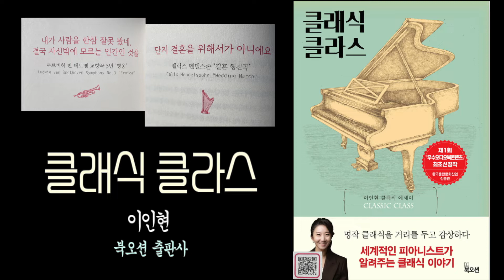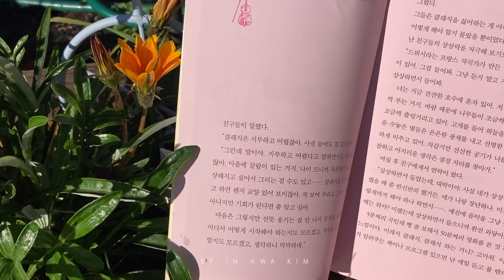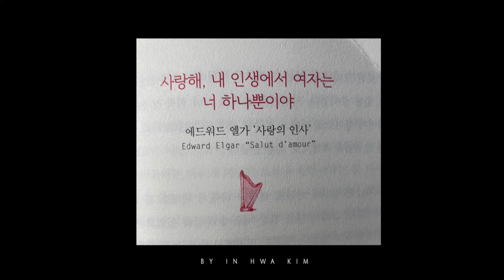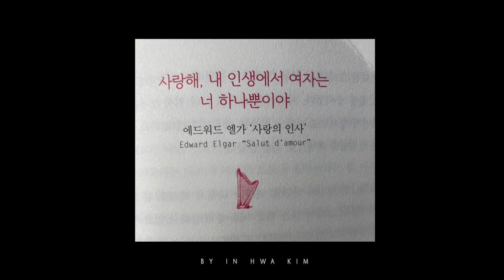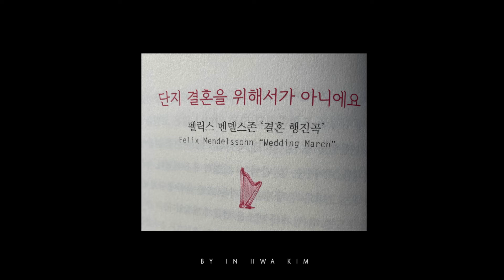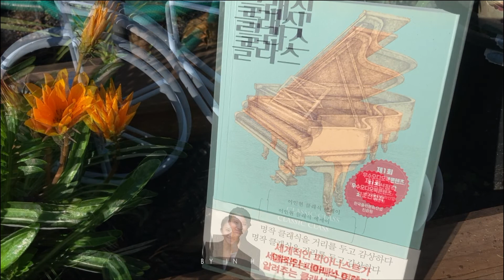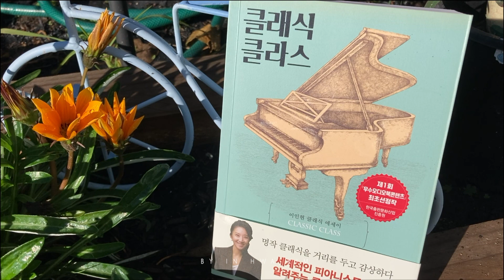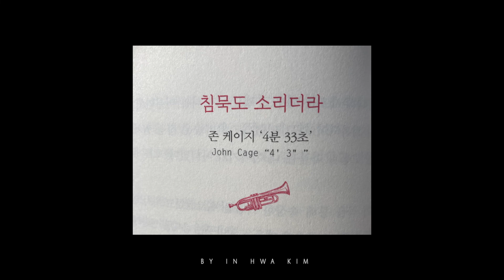[오디오북] 클래식 클라스 - 이인현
제목 : 클래식 클라스
지은이 : 이인현
출판사 : 북오션

이인현
음악적인 감성과 상상력으로 관객을 사로잡는 작가이자 피아니스트 이인현은 광주예술고등학교를 수석으로 졸업하고, 이화여자대학교 음악대학을 졸업한 뒤 도미하여 뉴잉글랜드콘서바토리에서 석사과정 및 전문연주자 과정을, 보스턴 음대에서 박사학위를 취득하였다. 열한 살의 어린 나이에 오디션에 발탁돼 광주 시립 교향악단(지휘:니콜라이 디아디오우라)과의 협연에서 큰 인상을 준 그녀는 국내뿐 아니라 미국 및 유럽에서도 활발한 연주 활동을 하였으며, 워싱턴 소재 주한미국대사관에서 개최된 마티네 콘서트와 뉴욕 카네기홀 데뷔 리사이틀 등은 성황리에 마무리되었다. 이인현은 한국성서대학교 콘서바토리 외래교수를 역임했으며, 굿티비 문화예술전문위원으로 굿티비 예술단을 이끌었다. 또한 주간신문 '위클리 굿뉴스'에서 문화예술칼럼을 연재했으며, '다락'에서의 클래식 강의는 시작 전에 마감을 기록할 정도로 큰 반향을 불러 일으켰다. 현재 그녀는 미국 로스앤젤레스에 거주 중이며 한국과 미국을 오가며 다양한 연주 및 강의 활동을 이어가고 있다.